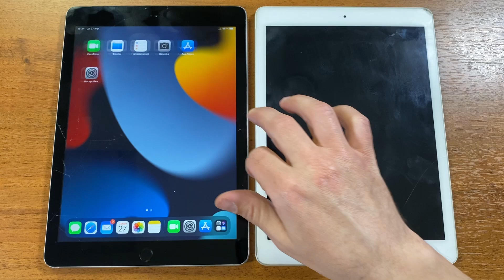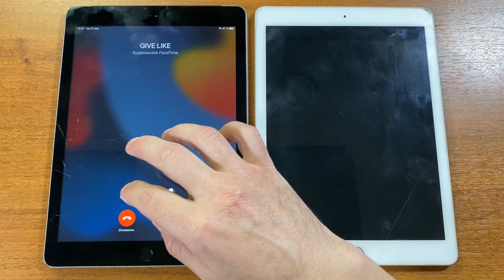incoming call ipad 6th gen outgoing call second ipad 6th refused to turn on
I wanted an incoming call on 2 iPads at the same time, but unfortunately the 2nd iPad refused to turn on, so I made an outgoing call on the first iPad